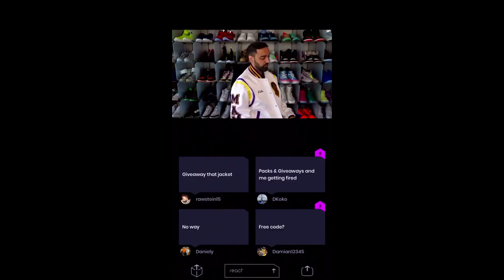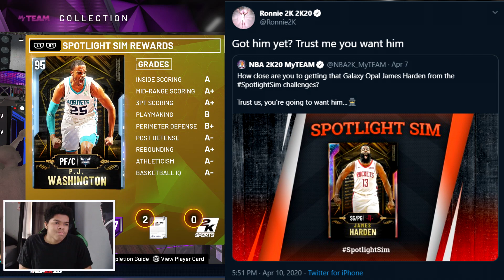GALAXY OPAL KOBE COMING SOON?? HOW TO PREPARE & MAKE MT NBA 2K20 MYTEAM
Tomorrow we could see a Galaxy Opal Kobe Bryant in NBA 2k20 Myteam
Card Art: BonesNBA

kobe bryant
kobe bryant locker code
kobe bryant content
nba 2k20 kobe bryant
nba 2k20 myteam kobe bryant